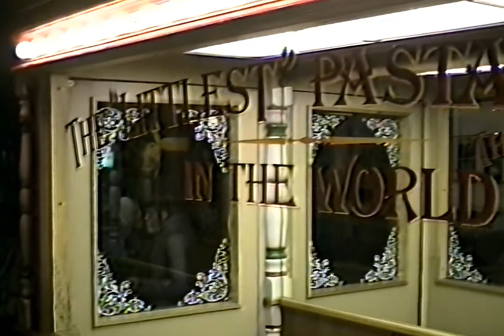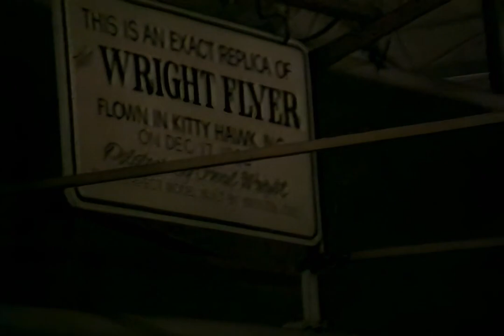History with AI: The Model Airplane Restaurant | Morgan Hill CA 1991 | AI Upscaled Footage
Friends took me to visit The Flying Lady Restaurant in Morgan Hill, California in August 1991. I was amazed by the dozens of airplane models inside of all types and sizes. There was even an overhead conveyor system that "flew" airplanes overhead over all the tables while you ate. Sadly, the restaurant was closed.

Original Footage:
- 8mm Camcorder footage
- 480i 30 fps

AI-Upscaled Footage
- Frame rate upscaled 2X to 60 FPS using EMA-VFI
- Frame size upscaled 2X to 1440 x 960 using Real-ESRGAN 4x+

No video editor was used in the making of this video!